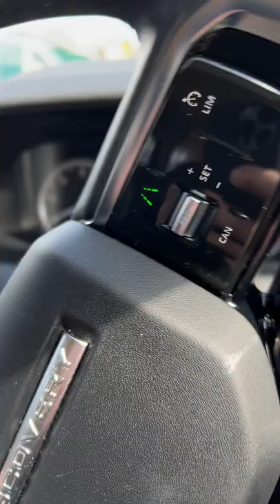What Does A £5m Business Look Like?/Business Vlog 001 - My Rocking Kids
Here’s a raw look at my quick visit to our warehouse this morning. The team were busy processing our orders to go out to customers. Keep an eye for longer videos showing the behind the scenes secrets of running an online business in 2022!